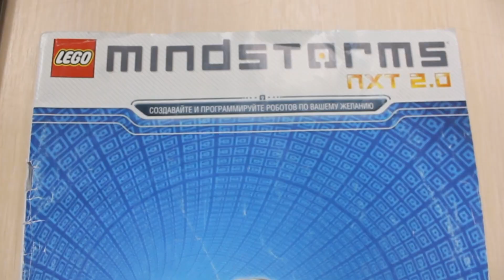МАУ Молодежный Центр Гелиос Программа Лего конструирование и программирование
Программа Лего конструирование и программирование